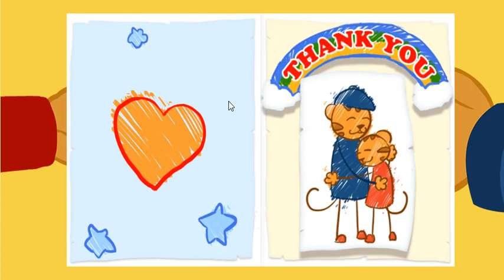Videos para Niños - Daniel Tigre en Español 🛍️🥬 Ayudando a Papá